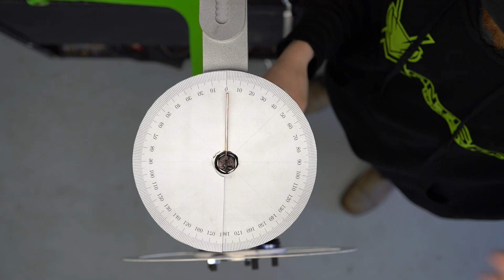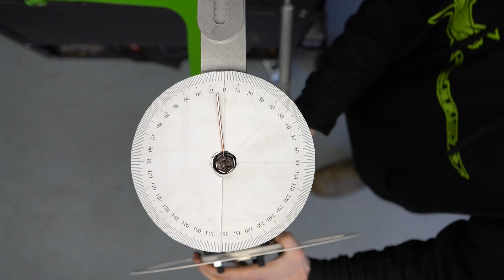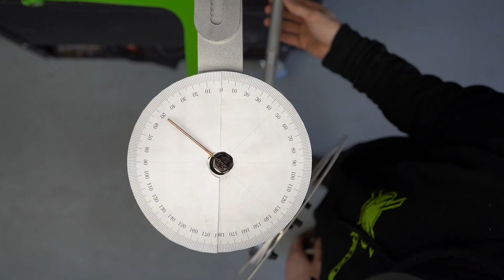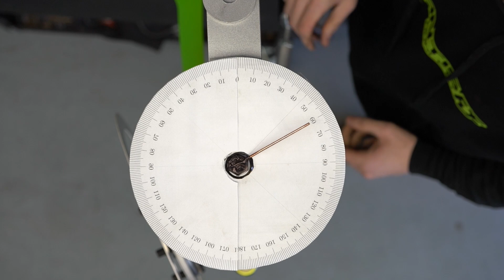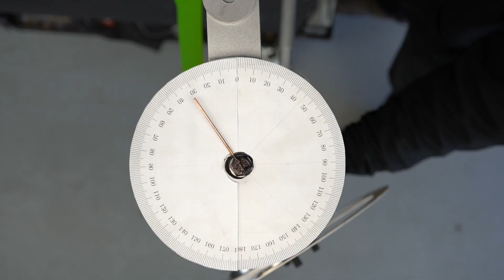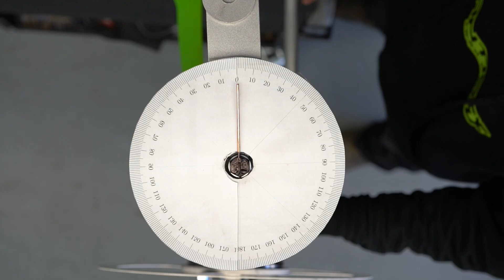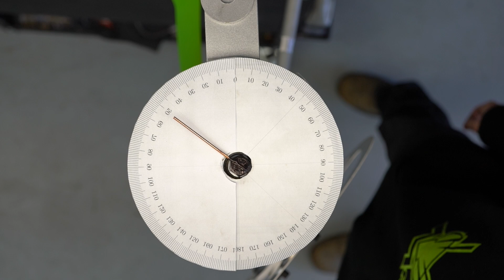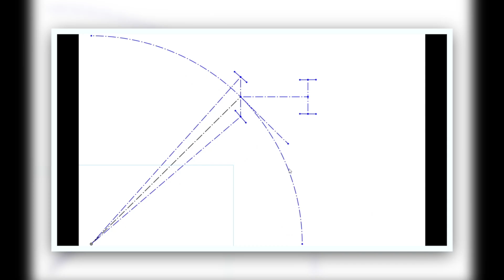Front Suspension Geometry| EP. 3 Ackerman & Toe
Ackerman & Toe are two big components about your front suspension that you should know the basics about. This episode we dive into these two features of your suspension and some key notes to take into account when adjusting your toe and ackerman. Thank you all for the support on the series as we continue to make these for you all. Leave a comment about things you enjoyed and things you are interested in learning more!

FDF Socials:
Facebook: FDF- Fallaise Design and Fabrication

Intro (0:00)
Rear Rack (05:46)
Front Rack (12:13)
Rambling (21:54)